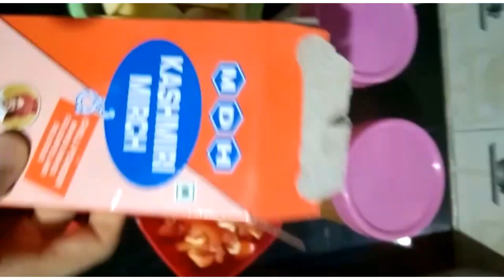ऐसा क्या कारण था कि बच्चे स्कूल से खाना नहीं खा कर आए जानिए इसकी सच्चाई |Indian monster struggle 😱😠